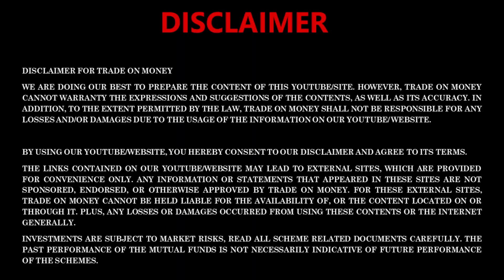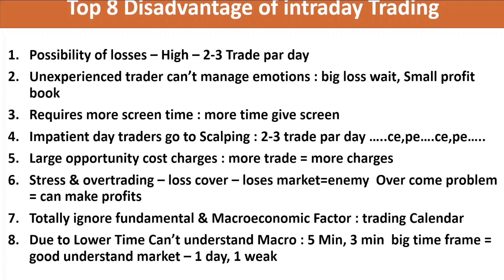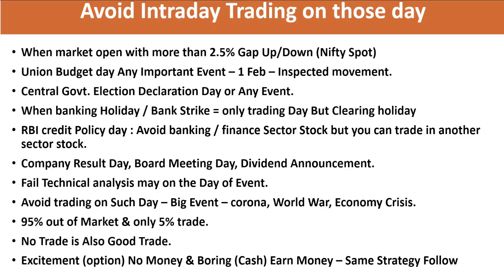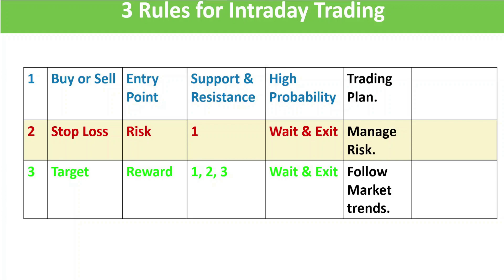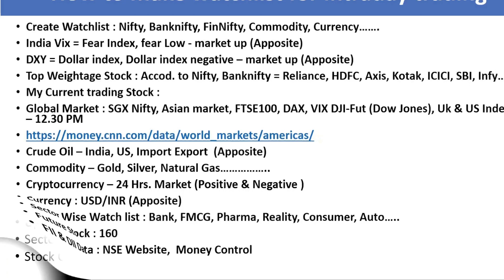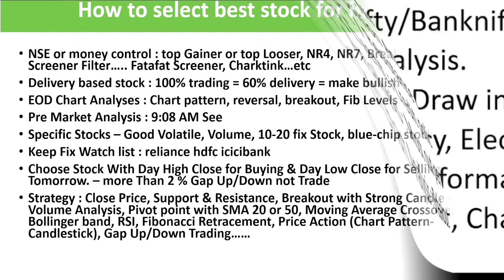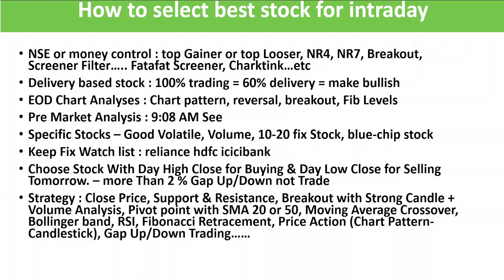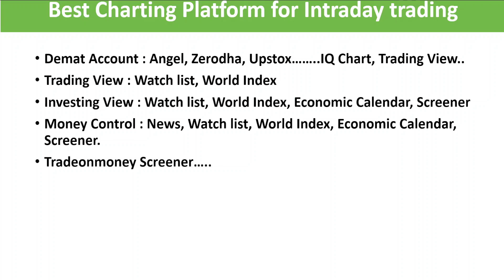Intraday course for Beginner Part-2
Now Start Your Investment Journey With Top Broker & Provide Online all Stock market Service Like- Equity Share, F&O, Currency, Commodity (MCX), Initial Public offering (IPO), Mutual Fund (MF), Sovereign Gold Bond Scheme (SGB), Other Bond, Exchange-traded funds (ETFs). Start Short Term & Long term Trading & Investment. at simplified pricing. Now Open Demat & Trading A/C & Get More Free Gifts.